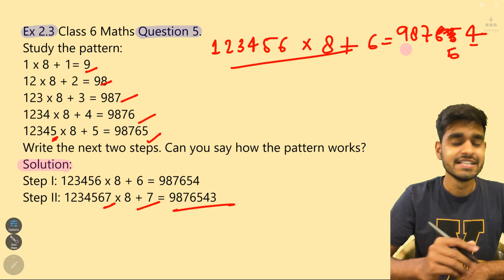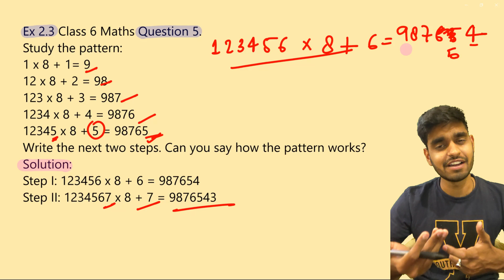Class 6 Maths NCERT Exercise 2.3 Question 5 | Whole Numbers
This video is about:
Class 6 Maths NCERT Exercise 2.3 Question Number 5 | Whole Numbers

Acadhub is a onestop destination for all your educational needs. We use a unique methodoloy to teach students that is "Padhai with Moj Masti". Yes we believe study with fun is the most effective way to learn and understand concepts. On this channel you will get chapter explanations, NCERT Solutions and Strategy videos for NCERT Class 6th, NCERT Class 7th and NCERT Class 8th.